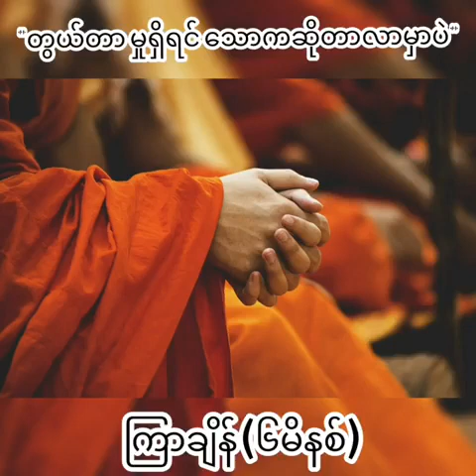တွယ်တာမှုရှိရင် သောကဆိုတာလာမှာပဲ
ပါမောက္ခချုပ်ဆရာတော်ဒေါက်တာနန္ဒမာလာဘိဝံသ